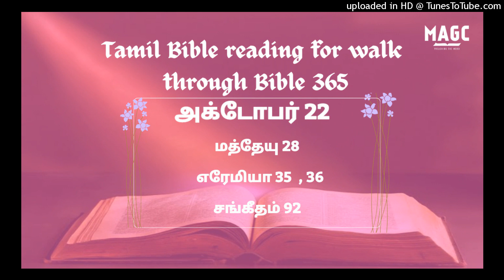22-10-24 Tamil Bible Reading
மத்தேயு 28:1‭-‬20
ஓய்வுநாள் முடிந்து, வாரத்தின் முதலாம் நாள் விடிந்துவருகையில், மகதலேனா மரியாளும் மற்ற மரியாளும் கல்லறையைப் பார்க்கவந்தார்கள். அப்பொழுது, பூமி மிகவும் அதிரும்படி, கர்த்தருடைய தூதன் வானத்திலிருந்திறங்கிவந்து, வாசலிலிருந்த கல்லைப் புரட்டித் தள்ளி, அதின்மேல் உட்கார்ந்தான். அவனுடைய ரூபம் மின்னல்போலவும், அவனுடைய வஸ்திரம் உறைந்தமழையைப்போல வெண்மையாகவும் இருந்தது. காவலாளர் அவனுக்குப் பயந்ததினால் திடுக்கிட்டுச் செத்தவர்கள்போலானார்கள். தூதன் அந்த ஸ்திரீகளை நோக்கி: நீங்கள் பயப்படாதிருங்கள்; சிலுவையில் அறையப்பட்ட இயேசுவைத் தேடுகிறீர்கள் என்று அறிவேன். அவர் இங்கே இல்லை; தாம் சொன்னபடியே உயிர்த்தெழுந்தார்; கர்த்தரை வைத்த இடத்தை வந்து பாருங்கள்; சீக்கிரமாய்ப் போய், அவர் மரித்தோரிலிருந்து எழுந்தார் என்று அவருடைய சீஷர்களுக்குச் சொல்லுங்கள். அவர் உங்களுக்குமுன்னே கலிலேயாவுக்குப் போகிறார்; அங்கே அவரைக் காண்பீர்கள்; இதோ, உங்களுக்குச் சொன்னேன் என்றான். அவர்கள் பயத்தோடும் மகா சந்தோஷத்தோடும் கல்லறையை விட்டுச் சீக்கிரமாய்ப் புறப்பட்டு, அவருடைய சீஷர்களுக்கு அறிவிக்க ஓடினார்கள். அவர்கள் அவருடைய சீஷர்களுக்கு அறிவிக்கப்போகிறபோது, இயேசு தாமே அவர்களுக்கு எதிர்ப்பட்டு: வாழ்க என்றார். அவர்கள் கிட்டவந்து, அவர் பாதங்களைத் தழுவி, அவரை பணிந்துகொண்டார்கள். அப்பொழுது இயேசு அவர்களை நோக்கி: பயப்படாதிருங்கள்; நீங்கள் போய், என் சகோதரர் கலிலேயாவுக்குப்போகும்படி அவர்களுக்குச் சொல்லுங்கள்; அங்கே அவர்கள் என்னைக் காண்பார்கள் என்றார். அவர்கள் போகையில், காவல்சேவகரில் சிலர் நகரத்துக்குள்ளே வந்து, நடந்த யாவற்றையும் பிரதான ஆசாரியருக்கு அறிவித்தார்கள். இவர்கள் மூப்பரோடே கூடிவந்து, ஆலோசனைபண்ணி, சேவகருக்கு வேண்டிய பணத்தைக் கொடுத்து: நாங்கள் நித்திரைபண்ணுகையில், அவனுடைய சீஷர்கள் இராத்திரியிலே வந்து, அவனைக் களவாய்க் கொண்டுபோய்விட்டார்கள் என்று சொல்லுங்கள். இது தேசாதிபதிக்குக் கேள்வியானால், நாங்கள் அவரைச் சம்மதப்படுத்தி, உங்களைத் தப்புவிப்போம் என்றார்கள். அவர்கள் பணத்தை வாங்கிக்கொண்டு, தங்களுக்குப் போதிக்கப்பட்டபடியே செய்தார்கள். இந்தப் பேச்சு யூதருக்குள்ளே இந்நாள்வரைக்கும் பிரசித்தமாயிருக்கிறது. பதினொரு சீஷர்களும், கலிலேயாவிலே இயேசு தங்களுக்குக் குறித்திருந்த மலைக்குப் போனார்கள். அங்கே அவர்கள் அவரைக் கண்டு, பணிந்துகொண்டார்கள்; சிலரோ சந்தேகப்பட்டார்கள். அப்பொழுது இயேசு சமீபத்தில் வந்து, அவர்களை நோக்கி: வானத்திலும் பூமியிலும் சகல அதிகாரமும் எனக்குக் கொடுக்கப்பட்டிருக்கிறது. ஆகையால், நீங்கள் புறப்பட்டுப்போய், சகல ஜாதிகளையும் சீஷராக்கி, பிதா குமாரன் பரிசுத்த ஆவியின் நாமத்திலே அவர்களுக்கு ஞானஸ்நானங்கொடுத்து, நான் உங்களுக்குக் கட்டளையிட்ட யாவையும் அவர்கள் கைக்கொள்ளும்படி அவர்களுக்கு உபதேசம்பண்ணுங்கள். இதோ, உலகத்தின் முடிவுபரியந்தம் சகல நாட்களிலும் நான் உங்களுடனேகூட இருக்கிறேன் என்றார். ஆமென்.

எரேமியா 35:1‭-‬19
யோசியாவின் குமாரனாகிய யோயாக்கீம் என்னும் யூதா ராஜாவின் நாட்களில் எரேமியாவுக்குக் கர்த்தரால் உண்டான வார்த்தை: நீ ரேகாபியருடைய வீட்டுக்குப்போய், அவர்களோடே பேசி, அவர்களைக் கர்த்தருடைய ஆலயத்தின் அறைகளில் ஒன்றிலே அழைத்துவந்து, அவர்களுக்குத் திராட்சரசம் குடிக்கக்கொடு என்றார். அப்பொழுது நான் அபசினியாவின் குமாரனாகிய எரேமியாவுக்கு மகனான யசினியாவையும், அவனுடைய சகோதரரையும், அவனுடைய குமாரர் எல்லாரையும், ரேகாபியருடைய குடும்பத்தார் அனைவரையும் அழைத்து: கர்த்தருடைய ஆலயத்திலே பிரபுக்களுடைய அறையின் அருகேயும், வாசலைக்காக்கிற சல்லூமின் குமாரனாகிய மாசெயாவினுடைய அறையின்மேலுமுள்ள இத்தலியாவின் குமாரனும் தேவனுடைய மனுஷனுமாகிய ஆனான் என்னும் புத்திரருடைய அறையிலே அவர்களைக் கூட்டிக்கொண்டுவந்து, திராட்சரசத்தினால் நிரப்பப்பட்ட குடங்களையும் கிண்ணங்களையும் ரேகாபியருடைய குடும்பத்தைச் சேர்ந்த புத்திரரின் முன்னே வைத்து, அவர்களை நோக்கி: திராட்சரசம் குடியுங்கள் என்றேன். அதற்கு அவர்கள்: நாங்கள் திராட்சரசம் குடிக்கிறதில்லை; ஏனென்றால், ரேகாபின் குமாரனாகிய எங்களுடைய தகப்பன் யோனதாப், நீங்கள் பரதேசிகளாய்த் தங்குகிற தேசத்தில் நீடித்திருக்கும்படிக்கு, நீங்களும் உங்கள் பிள்ளைகளும் என்றென்றைக்கும் திராட்சரசம் குடியாமலும், வீட்டைக் கட்டாமலும், விதையை விதையாமலும், திராட்சத்தோட்டத்தை நாட்டாமலும், அதைக் கையாளாமலும், உங்களுடைய எல்லா நாட்களிலும் கூடாரங்களிலே குடியிருப்பீர்களாக என்று எங்களுக்குக் கட்டளையிட்டார். அப்படியே எங்களுடைய எல்லா நாட்களிலும் நாங்களும் எங்கள் ஸ்திரீகளும் எங்கள் குமாரரும் எங்கள் குமாரத்திகளும் திராட்சரசம் குடியாமலும், நாங்கள் குடியிருக்க வீடுகளைக் கட்டாமலும், ரேகாபின் குமாரனாகிய எங்களுடைய தகப்பன் யோனதாபின் சத்தத்துக்குக் கீழ்ப்படிந்திருக்கிறோம்; எங்களுக்குத் திராட்சத்தோட்டமும் வயலும் விதைப்பாடுமில்லை. நாங்கள் கூடாரங்களில் குடியிருந்து, எங்கள் தகப்பனாகிய யோனதாப் எங்களுக்குக் கட்டளையிட்டபடியெல்லாம் கீழ்ப்படிந்து செய்துவந்தோம். ஆனாலும் பாபிலோன் ராஜாவாகிய நேபுகாத்நேச்சார் இந்த தேசத்தில் வந்தபோது, நாம் கல்தேயருடைய இராணுவத்துக்கும் சீரியருடைய இராணுவத்துக்கும் தப்பும்படி எருசலேமுக்குப் போவோம் வாருங்கள் என்று சொன்னோம்; அப்படியே எருசலேமில் தங்கியிருக்கிறோம் என்றார்கள். அப்பொழுது கர்த்தருடைய வார்த்தை எரேமியாவுக்கு உண்டாகி, அவர்: இஸ்ரவேலின் தேவனாகிய சேனைகளின் கர்த்தர் உரைக்கிறத என்னவென்றால், நீ போய், யூதாவின் மனுஷரையும் எருசலேமின் குடிகளையும் நோக்கி: நீங்கள் என் வார்த்தைகளைக் கேட்டு, புத்தியை ஏற்றுக்கொள்ளுகிறதில்லையோ என்று கர்த்தர் சொல்லுகிறார். திராட்சரசம் குடியாதபடிக்கு, ரேகாபின் குமாரனாகிய யோனதாப் தன் புத்திரருக்குக் கட்டளையிட்ட வார்த்தைகள் கைக்கொள்ளப்பட்டுவருகிறது; அவர்கள் இந்நாள்மட்டும் அதைக் குடியாமல், தங்கள் தகப்பனுடைய கட்டளைக்குக் கீழ்ப்படிகிறார்கள்;